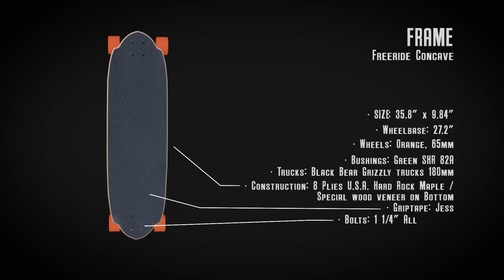LONG ISLAND LONGBOARDS - FRAME REVIEW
FRAME REVIEW
Freeride-downhill deck by Long Island Longboards
Tested by our rider Lamin Cassama
Fimed and edited Perropro